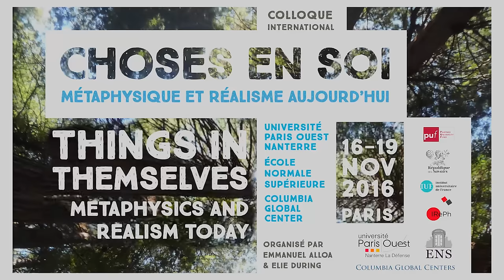CHOSES EN SOI : conférence d'Eduardo VIVEIROS DE CASTRO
Mercredi 16 novembre 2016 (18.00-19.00)

Conférence : Eduardo VIVEIROS DE CASTRO (Museu Nacional, Rio de Janeiro)
« Pour un méta-pluralisme ontologique : le cas des mondes amazoniens »
08:22

Présentation : Patrice Maniglier (Paris Ouest Nanterre)

Colloque international "CHOSES EN SOI : Métaphysique et Réalisme aujourd’hui" ("THINGS IN THEMSELVES : Metaphysics and Realism today").

Paris, 16-19 Nov 2016.

Université Paris Ouest Nanterre / Ecole Normale Supérieure / Columbia Global Center.

Organisé par Emmanuel Alloa & Elie During avec le soutien du Partner University Fund et de l’Institut universitaire de France.